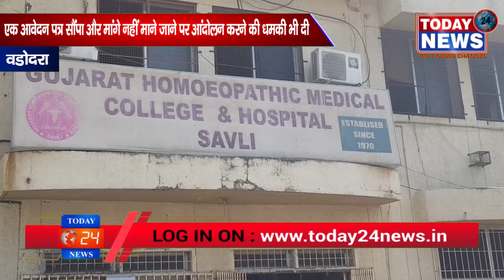एक आवेदन पत्र सौंपा और मांगे नहीं माने जाने पर आंदोलन करने की धमकी भी दी / TODAY24 News Channel 24*7